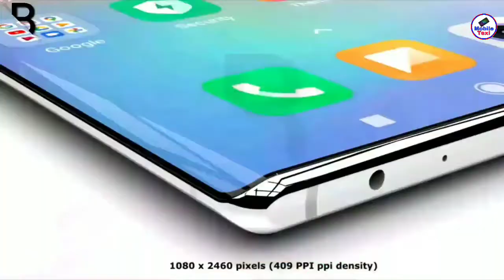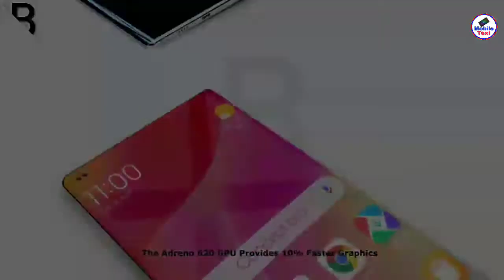new Redmi Note11 Pro 5G SD l 765G 6250mAh Battery 8G mobile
Redmi Note11 Pro 5G SD l 765G 6250mAh Battery 8G mobile